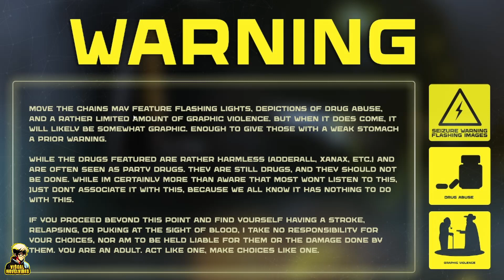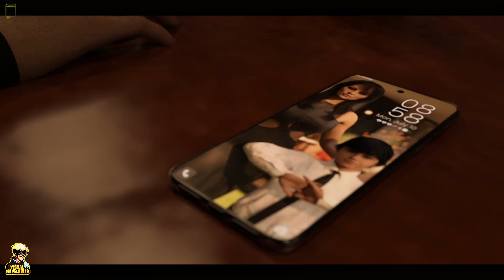Move the Chains S1E2 Finale Gameplay: Hard to Figure Out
Episode 2 finale. Flashback, Kara fundraiser event and the rumor.

Join the discussion on Reddit: u/VisualNovelVibes

Like my page on Facebook: Visualnovelvibes

                                             Game Overview
Touted as the nation's top cornerback, a five-star recruit out of Inglewood with scholarship and NIL offers from some of the top schools in the country, you finally have your goal in sight. Getting yourself and the woman who practically raised you out of the dump you called home. But the reality you worked yourself to the bone to create comes crashing down on the night of the semifinals against Mater Dei.